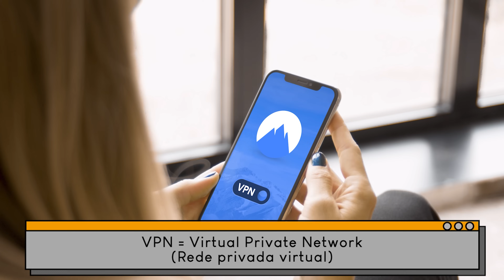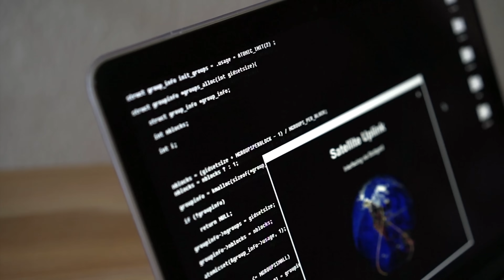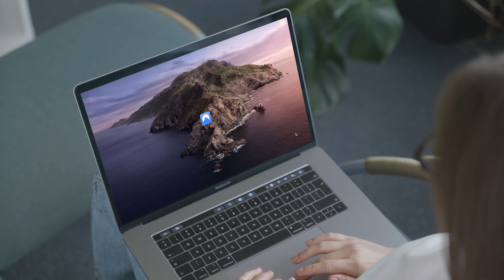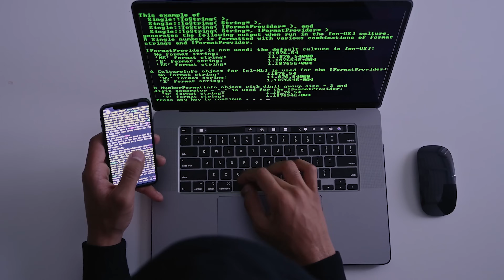O que é uma VPN? Descubra o Poder de uma VPN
Você já ouviu falar em VPN e ficou se perguntando o que isso significa? No vídeo de hoje, vamos explorar profundamente o que é uma VPN (Virtual Private Network), como ela funciona e porque é uma ferramenta essencial para manter sua privacidade e segurança online.

Uma VPN cria um "túnel" seguro entre você e a internet, protegendo seus dados, escondendo seu endereço IP e criptografando todo o tráfego da sua conexão. Isso impede que hackers, anunciantes ou até mesmo seu provedor de internet rastreiem o que você está fazendo online. Se você costuma usar Wi-Fi público em cafés ou aeroportos, uma VPN pode ser a solução perfeita para evitar que suas informações pessoais sejam interceptadas.

Vamos falar sobre os dois principais modelos de VPN: o full-tunnel e o split-tunnel, e como esses métodos afetam a velocidade da conexão e a proteção de dados. Além disso, você vai descobrir como uma VPN ajuda a acessar conteúdos bloqueados geograficamente, como plataformas de streaming e outros serviços.

🔒 Quer saber mais? Assista ao vídeo e descubra:

O que é VPN e como ela funciona.
VPN é seguro?
Como a criptografia mantém seus dados protegidos.
Por que é importante usar VPN em redes públicas.
Como escolher a melhor VPN para você.
Sabia que muitos provedores de VPN não armazenam nenhum dado seu? Isso é possível porque eles utilizam memória RAM, que não guarda informações depois de serem processadas. Assim, sua navegação é totalmente privada! Não deixe de assistir ao vídeo completo para entender por que você deveria começar a usar uma VPN ainda hoje!

Ah, e se já usa alguma VPN, deixe nos comentários qual você utiliza e como ela tem ajudado no seu dia a dia. Estou curioso para saber! 👇